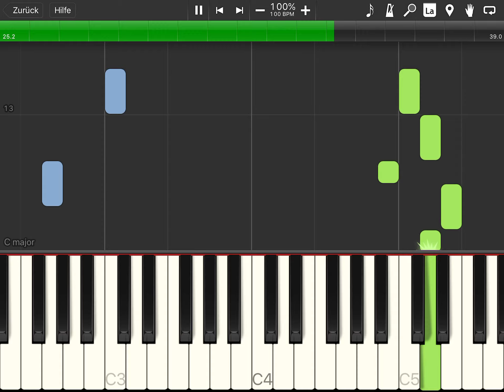The Entertainer - Very easy